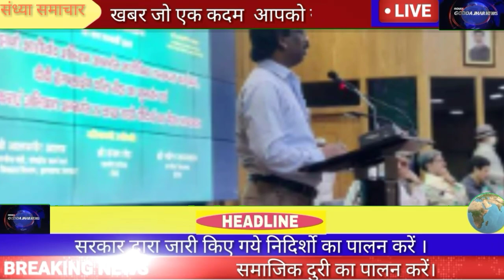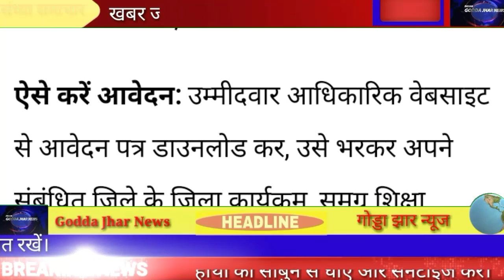Sandhya samachar 26 September ।।26 September Jharkhand News ।।Jharkhand News live